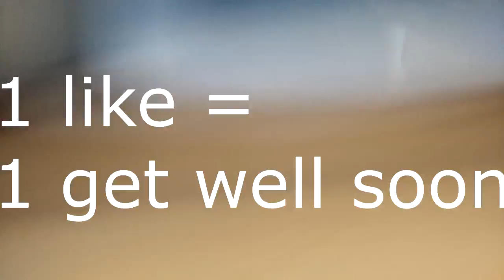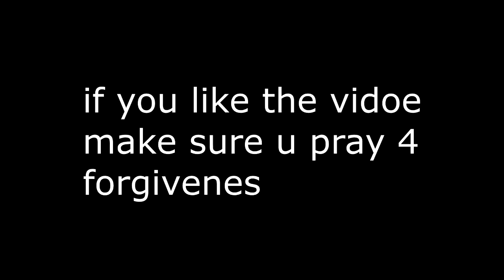Official CowabungaBoys Frathouse Tour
guess what now the college is a starter so now we live together like real men having a real blast in our past time of bieng way past cool for school anyway when we aint blasting house every weekend we like to have fun talking to girls as they are hawt